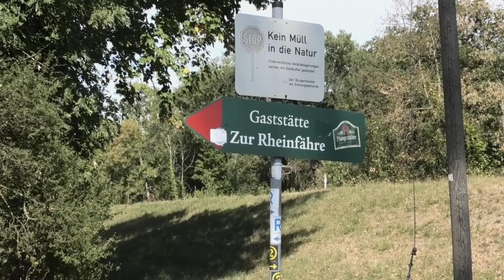Historisches Niedrigwasser im Rhein, hier bei Biblis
August 2022: Im Rhein herrscht ein historisches Niedrigwasser.
Der Fährverkehr ist eingestellt, die Frachtschiffe dürfen nicht vollladen.
Auch das Ökosystem leidet- das Wasser ist warm und der Sauerstoff knapp.
Viele kleine Bäche sind ausgetrocknet.

Low tide on the rhine- subtitles in English